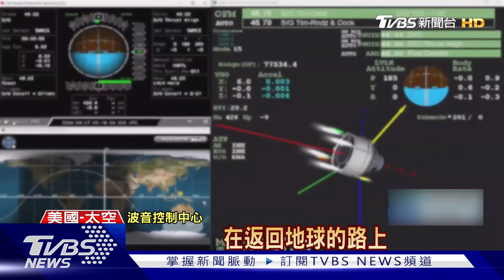丟包太空人! 星艦飛機「空機」回地球 返程再傳推進機故障｜TVBS新聞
波音"星際飛機"終於返回地球，但卻只能帶著空的太空艙歸來。因為這趟"星際飛機"首次載人，飛行啟程前和出發後都大出包，出現推進器和氣體外洩等問題，導致兩名空人滯留國際太空站，必須等到明年2月才能返航。甚至更誇張的是，必須由對手SpaceX的太空船救援，這起事件似乎也重挫波音形象。